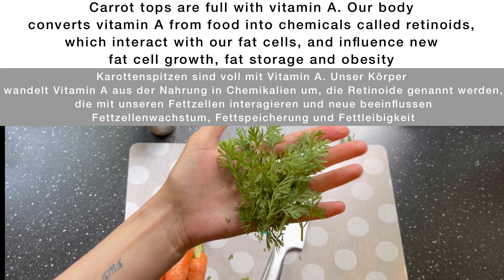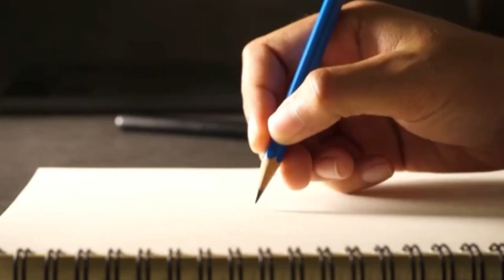Dieses Karotten-Wasser-Getränk entfernt sofort 5 Kilo Bauchfett!